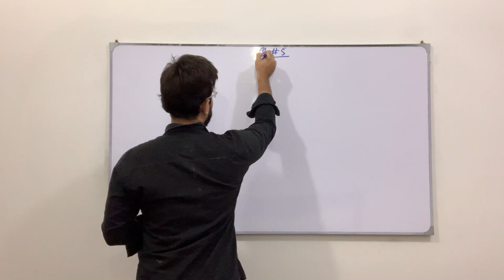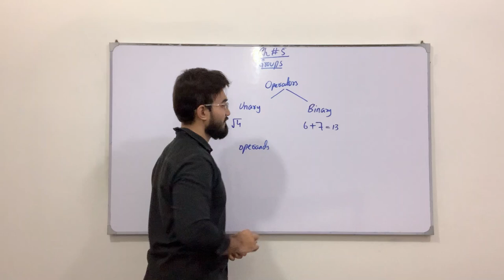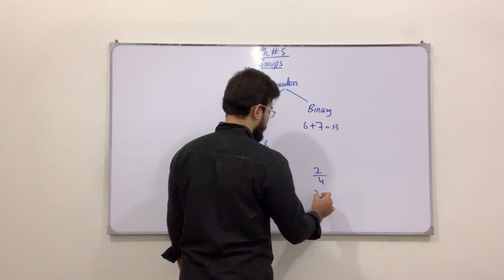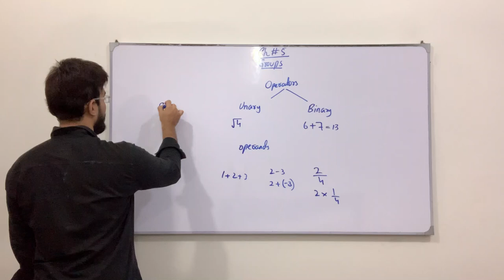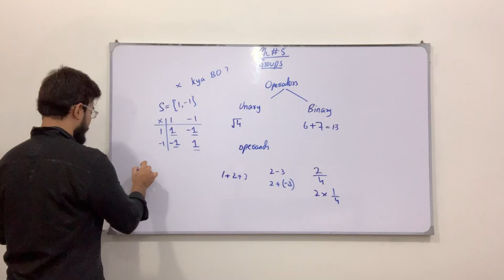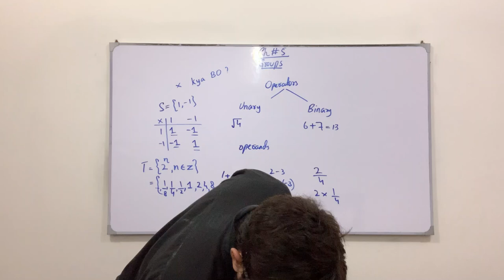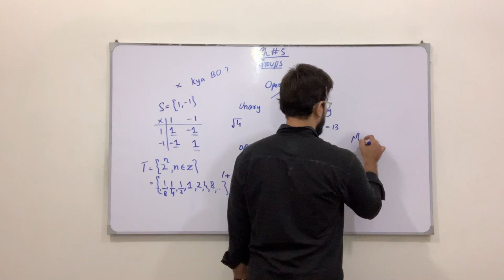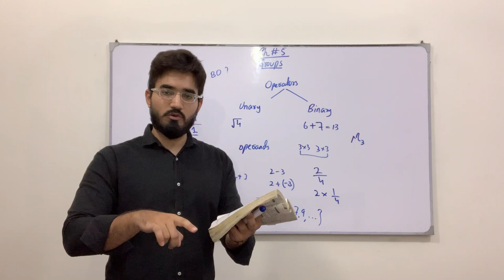Class 11 Maths | Lecture 283 | Chapter 5 | What are Binary Operations | Closure Property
Class 11 Maths | Lecture 282 | Chapter 8 | Ex 8.5 | Questions involving Binomial Series

In this video you will learn:
What are Binary Operations?
What is Closure Property?